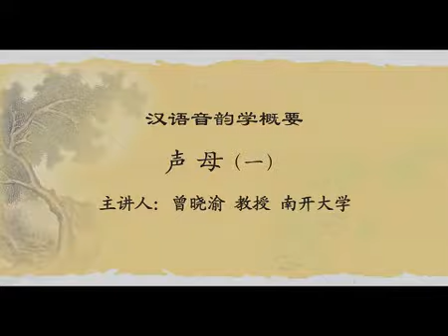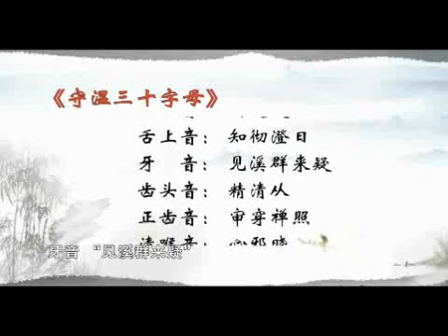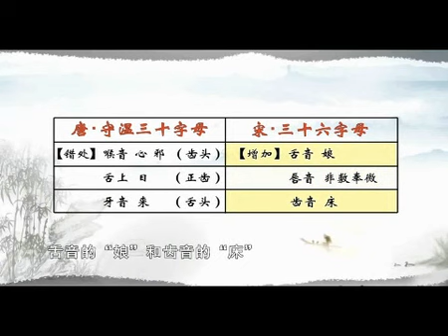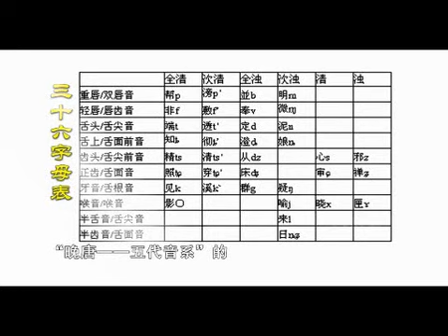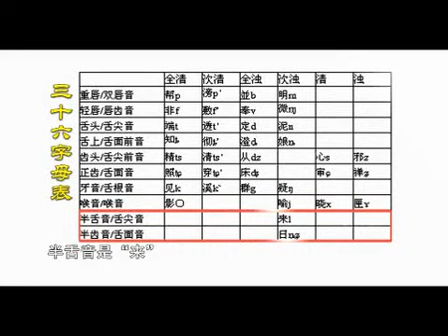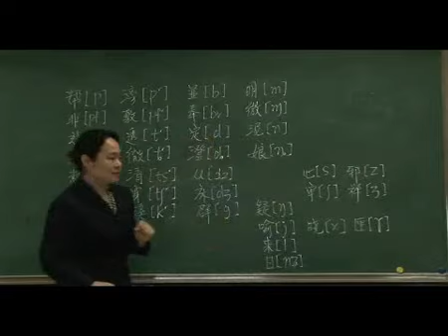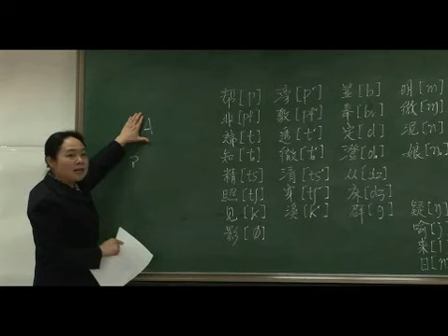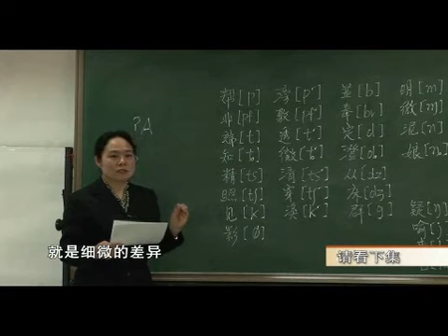南开大学 曾晓渝 汉语音韵学概要 2 声母 (一)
三十六字母是宋朝韵图上用来代表中古汉语的声类的字母系统。字母即声母的代表字。旧传唐末沙门守温创制了三十个声母代表字，宋朝无名氏将守温三十字母进行扩充，形成三十六字母。初步反映了唐宋时期的语音系统。人们可以通过这一套字母追溯上古的声母系统，也可以由此研究现下的方言语音以及用来说明语音发展的规律。这三十六个字母实际上是宋人根据唐末三十字母（见《守温韵学残卷》）增补而得，反映的是唐朝时候的中古音语音系统。
Onset
The onset (also known as anlaut) is the consonant sound or sounds at the beginning of a syllable, occurring before the nucleus. Most syllables have an onset. Syllables without an onset may be said to have a zero onset – that is, nothing where the onset would be.